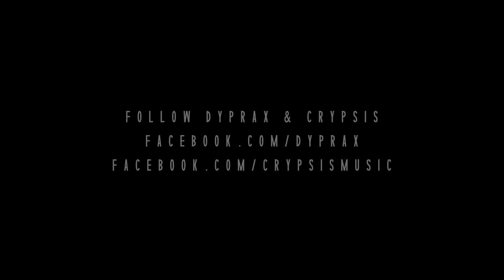Dyprax & Crypsis - Stuck Up! (Official Videoclip)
Stuck Up! Brand new track by: Dyprax & Crypsis